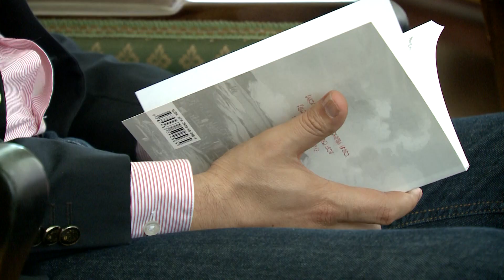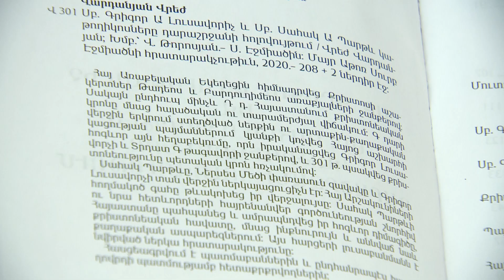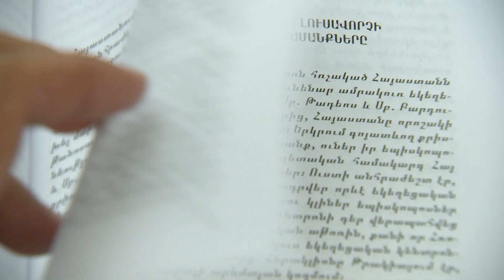Նոր ուսումնասիրություն Գրիգոր Լուսավորչի և Սահակ Պարթևի մասին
Մայր Աթոռի հրատարակչական բաժինը լույս է ընծայել պատմաբան Վրեժ Վարդանյանի Սբ․ Գրիգոր Լուսավորիչ և Սբ․ Սահակ Պարթև կաթողիկոսների մասին նոր ուսումնասիրությունը:

New Study on Gregory the Illuminator and Sahak Partev

The publishing department of the Mother See has published a new study by historian Vrezh Vardanyan on Catholicoses Gregory the Illuminator and Sahak Partev.